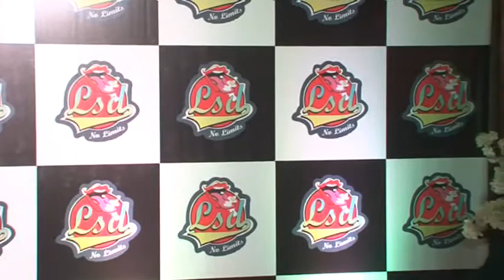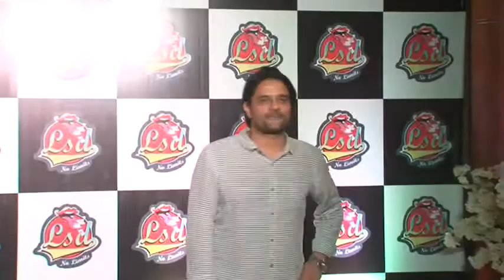BHAGYA SHREE ने लांच किया ऐल एस डी नाईट क्लब ,LSD NIGHT CLUB MUMBAI